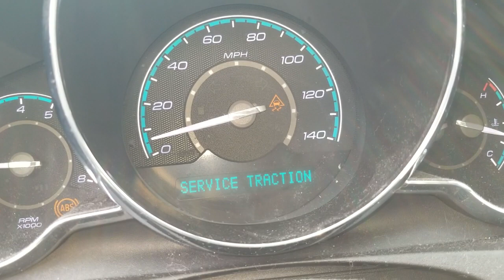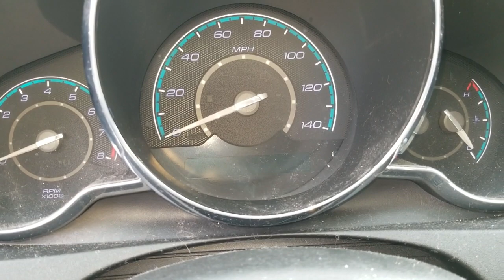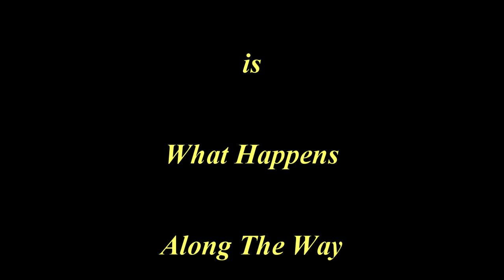Malibu Bearing Noise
O.K., a great deal of work has been done to the Malibu and the PCX to get the PCX to Eureka Springs this year. However, as always, life got in the way. More specifically, my right front bearing started making noise. In this video, I isolate the noise location.